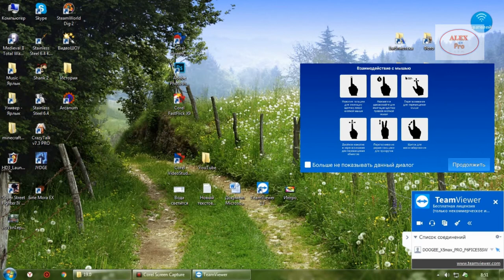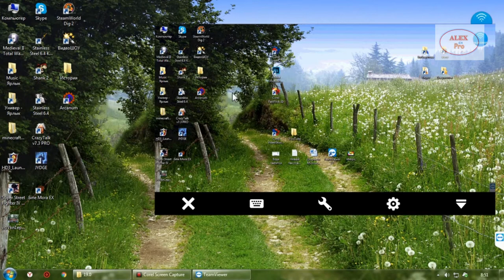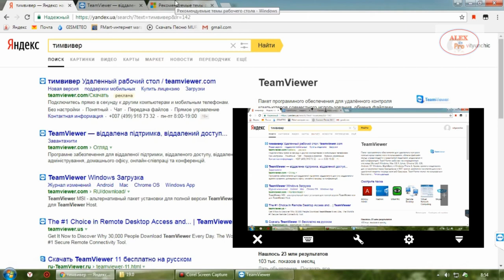Как управлять своим компьютером с телефона или планшета / Удалённый доступ / ТимВивер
Обзор программы ТимВивер для удаленного доступа через смартфон. Также возможны и другие варианты подключения:
 - смартфон/смартфон (ограниченные возможности);
 - ПК/ПК;
 - ПК/смартфон (ограниченные возможности);

Произведение «Как управлять своим компьютером с телефона или планшета / Удалённый доступ / ТимВивер» созданное автором по имени AlexdnPro, публикуется на условиях лицензии Creative Commons «Attribution-NonCommercial-NoDerivatives» («Атрибуция — Некоммерческое использование — Без производных произведений») 4.0 Всемирная.